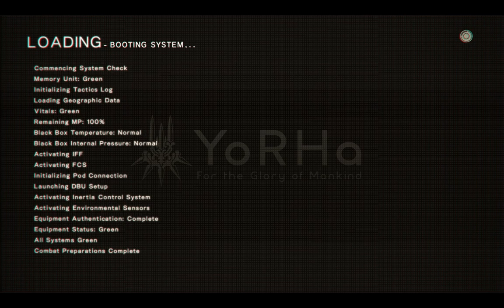Emil's Memories pt.1 - Route B | Nier Automata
Heard that this is a must do quest, pretty interesting